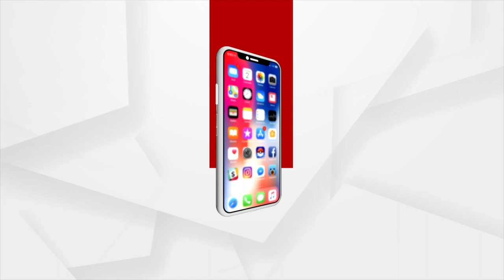Muhammad Moquim reacted to the resignation